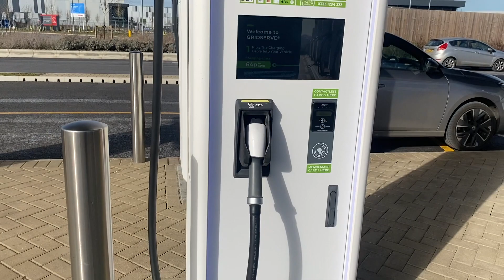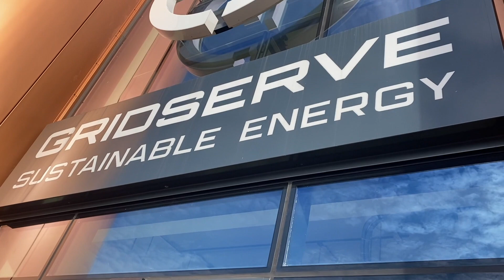Gridserve Electric Charging Station Braintree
Short video shows the Gridservice Electric Charging Station in Braintree Essex. If you go to this charging station they are currently (Feb 23) offering free test drives with their Nissian Electric Cars. When I went there I took a test drive with their white electric car. It was my first time driving an electric car.